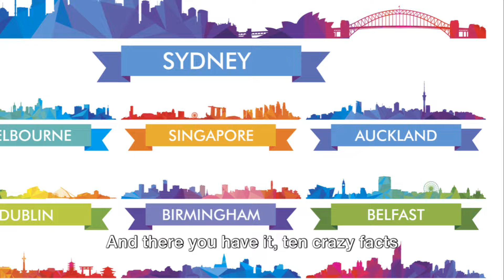10 Crazy Facts About Australia, Uncover the Land Down Under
Australia is a stunning and untamed country that showcases vibrant reefs and red desert sands, which create a striking backdrop for its sophisticated cities and rich Indigenous culture.

Because monetizing my videos allows me to reinvest back into my channel, a small gesture from you means a lot to me. Thank you so much for your help!